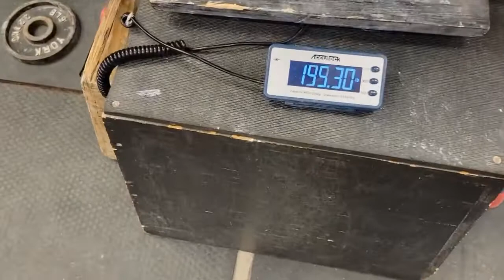Footage from Strict Curl Meet 1/8/22